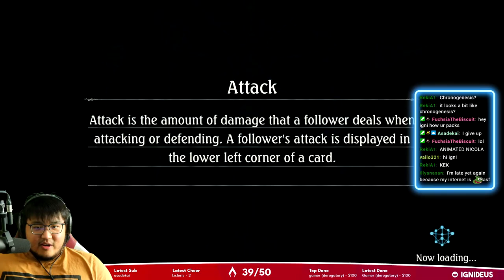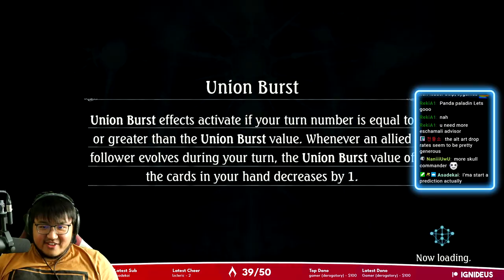I bought ALL Shadowverse Renascent Chronicles card pack bundles. Here's what happened.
Shadowverse Renascent Chronicles is out! Let's celebrate by spending an irresponsible amount of money on a pack opening!

RENASCENT CHRONICLES
Heroes return in Shadowverse's 21st card set: Renascent Chronicles. This set will launch at the end of June with 97 initial cards, new leader cards, and alternate-art cards, with additional cards coming in August.

From the 3 worlds of Isunia, Aiolon, and Naterra, familiar characters new and old make their return in a set celebrating Shadowverse's main story!

Once, there was a war.
   But from the ashes, we rose.
Once, there was an invasion.
   But we resisted.
Our tale of calamity has come to an end.
   And the world will be born anew.

Turn the page. A new adventure awaits.